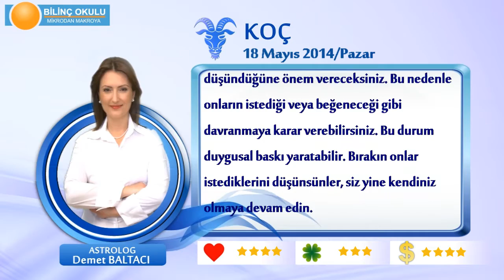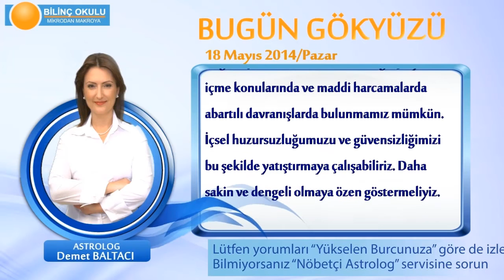KOC Burcu, GÜNLÜK Astroloji Yorumu,18 MAYIS 2014, Astrolog DEMET BALTACI Bilinç Okulu